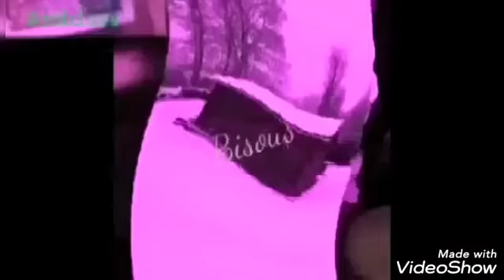Émission du 1er juin